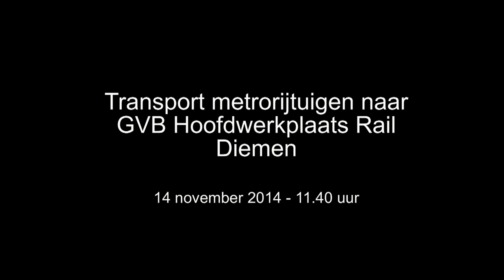Transport metro rijtuigen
Transport van twee metro rijtuigen naar GVB Hoofdwerkplaats Rail te Diemen